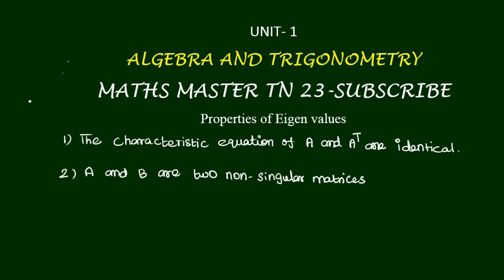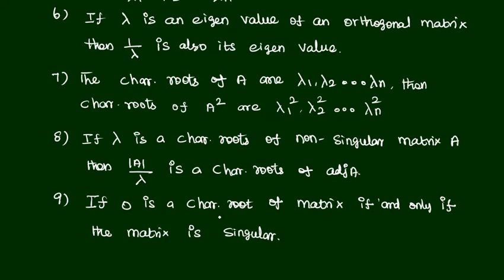ugtrb maths- properties of eigen values and eigen vectors- algebra and trigonometry,tet paper2maths